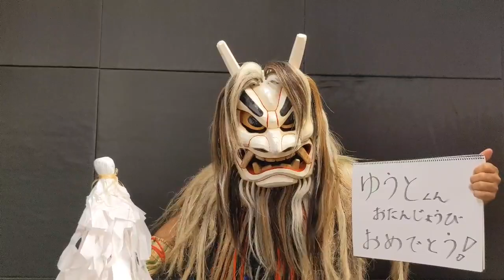ゆうとくん誕生日おめでとう！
なまはげさんからのお祝いメッセージです。

現地の特色を織り込んだビデオメッセージを制作！
「サプライズ動画 by ソクたび」はこちら！
記憶に残るメッセージ動画を友人にプレゼントしませんか？
動画の収益は手数料を除き、旅先へ還元されます。

秋田県男鹿市のなまはげから、なまはげによるメッセージをお届けします。
なまはげは、仮面をつけて藁の衣装をまとった神の使い（来訪神）とされ、「来訪神：仮面・仮装の神々」の一つとしてユネスコの無形文化遺産に登録されています。
なまはげの迫力あるメッセージに、受け取った人全員の身が引き締まることでしょう。

●動画詳細
・出演者人数：1名（お面の種類は選べません）
・時間：1分以内
・小道具：御幣
・内容：なまはげが大きな身振り手振りと共に唸り声を上げます
　・特急撮影：1週間以内に納品致します
　・台詞追加：ご入力いただいたメッセージを追加で読み上げます
　※台詞追加オプション未選択時は、出演者は原則フリップボード掲載メッセージのみを読み上げます